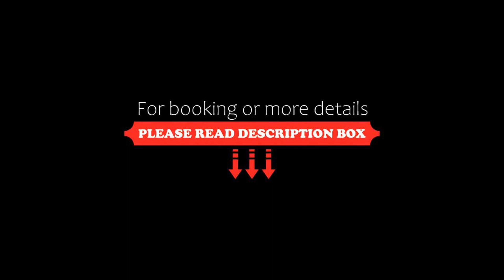Baurs Park, Hamburg, Germany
About Property:
Located in Hamburg’s pretty district of Blankenese, this privately-run hotel offers modern-style rooms and a terrace. It lies 500 m from the banks of the River Elbe.
Each non-smoking room at Baurs Park features a TV with cable channels and a desk. Featuring a shower, private bathroom also comes with a hairdryer and free toiletries.
A rich breakfast buffet is available every morning at Baurs Park, whi...
Property Type: Hotel
Address: Elbchaussee 573, Blankenese, 22587 Hamburg, Germany
Searching For
1. Baurs Park - Hamburg - Germany
2. Baurs Park - Hamburg - Germany Address
3. Baurs Park - Hamburg - Germany Rooms
4. Baurs Park - Hamburg - Germany Amenities
5. Baurs Park - Hamburg - Germany Offers and Deals
Audio Credit:
Track Title: Subway Dreams
Artist: Dan Henig